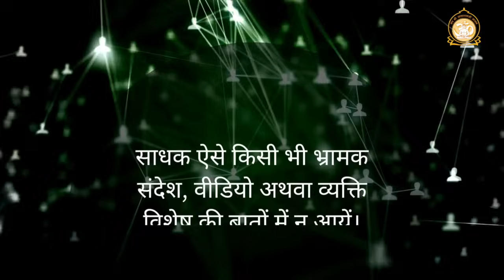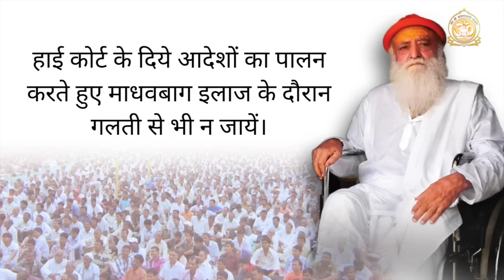अहमदाबाद आश्रम से आवश्यक सूचना || 25 अगस्त 2024 || Asharamji Ashram